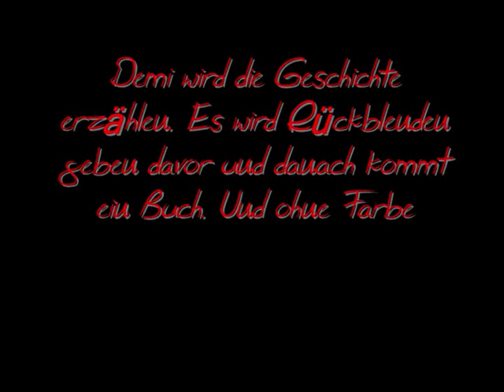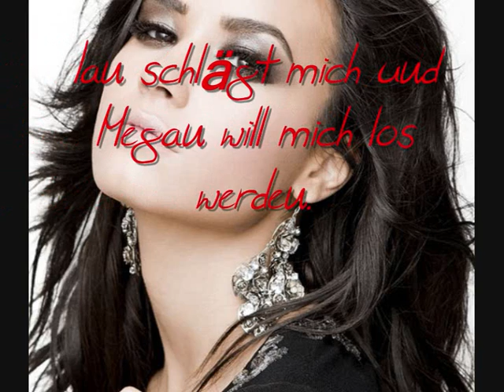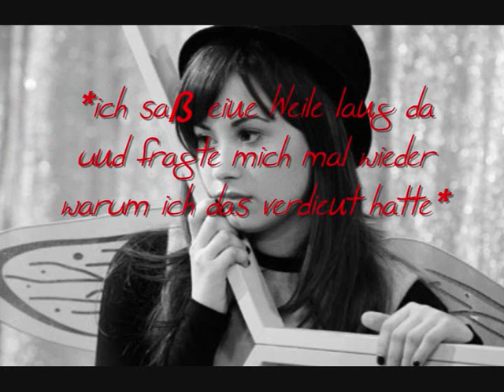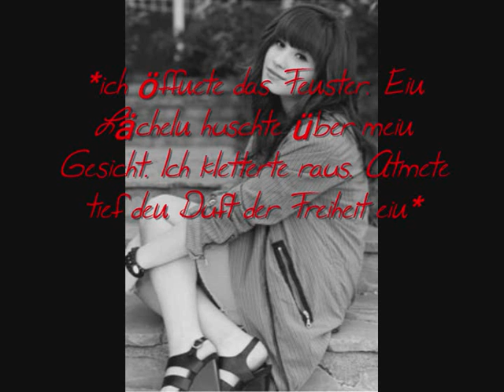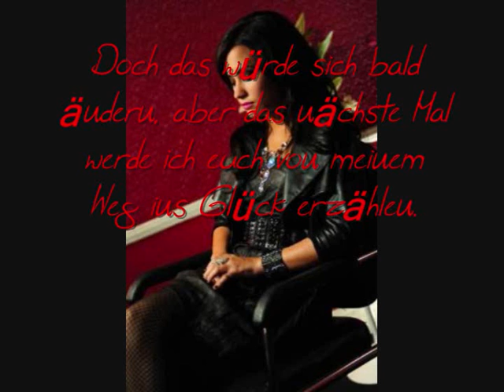Runaway-Story of a lonely Girl Chapter I Mein Alltag.wmv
so ich fang doch mit Runaway an. Ihr werdet sehen, dass es vom schreiben her anders ist, als alles was ich sonst gemacht habe. Sagt mir, wie ihr den Schreibstil findet.
Bis morgen sollte ich "If tomorrow never comes" auch fertig haben